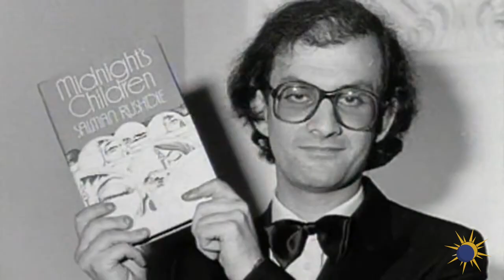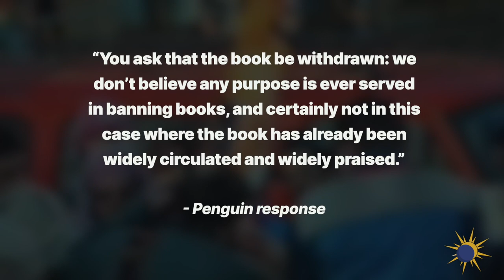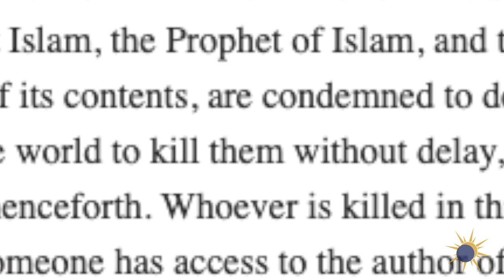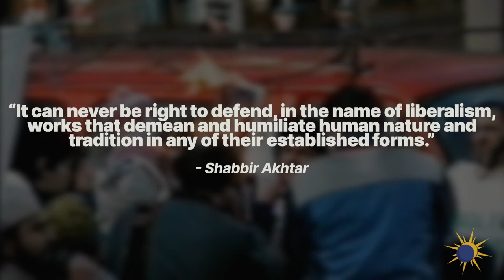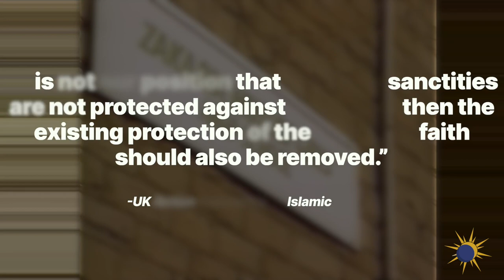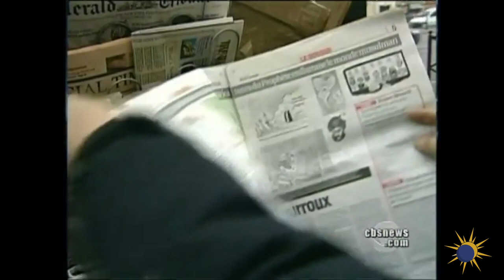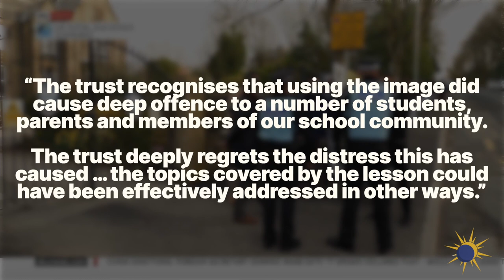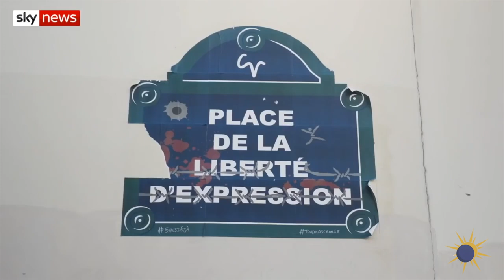Why Salman Rushdie Was Stabbed: The Satanic Verses Affair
The attempted murder of acclaimed author Salman Rushdie on August 12, 2022 sent an earthquake through civil society and the literary world—but it was more than three decades in the making, originating with accusations of blasphemy against Islam in his 1988 novel The Satanic Verses. In the 34 years since, a conflict between fundamentalism and secularism has roiled liberal societies, culminating in this gruesome attempt on Rushdie's life. The "Rushdie affair" is not over—and it won't be over for a long time to come.